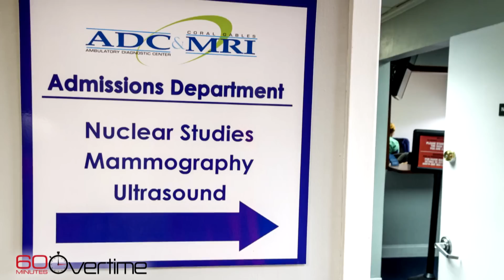What might the next year of the pandemic be like?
Dr. Anthony Fauci answers the question on many peoples’ minds: How long will we have to wear masks?

60 Minutes, the most successful American television broadcast in history, began its 52nd season in September. Offering hard-hitting investigative reports, interviews, feature segments and profiles of people in the news, the broadcast began in 1968 is still a hit in 2020. 60 Minutes makes Nielsen’s weekly Top 10 nearly every week and was the #1 weekly television broadcast three times last season.

60 Minutes has won every major broadcast award. Its 25 Peabody and 150 Emmy awards are the most won by any single news program. It has also won 20 duPont-Columbia University journalism awards. Other distinguished journalism honors won multiple times include the George Polk, RTDNA Edward R. Murrow, Investigative Reporters and Editors, RFK Journalism, Sigma Delta Chi and Gerald Loeb awards.

60 Minutes premiered on CBS September 24, 1968. Bill Owens is the program’s executive producer. The correspondents and contributors of 60 Minutes are Sharyn Alfonsi, Anderson Cooper, John Dickerson, Norah O’Donnell, Scott Pelley, Lesley Stahl, Bill Whitaker and L. Jon Wertheim.